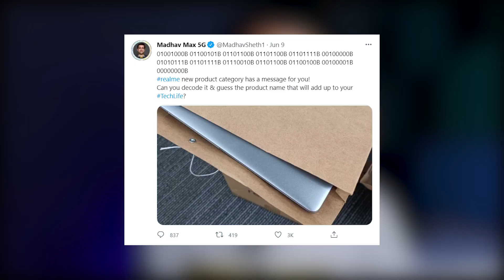Realme Laptop Launching in Pakistan! Realme Book First Look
Realem is about to Launch Realme Laptop in Pakistan and its gona be called Realme Book. its been confirmed by Realme officials that Realme Laptop will be launching in Pakistan.